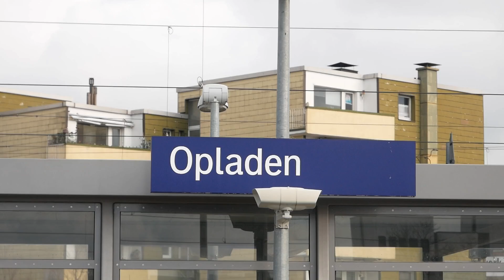Eisenbahnverkehr in Opladen Mit Br 187 401 402 442 185 462 146 275 218 193 186 711 411 412 403 151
eisenbahnverkehr in Opladen Mit Br 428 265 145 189

Ort : Leverkusen Opladen
Bahnhof Opladen
Bundesland: NRW
Strecke: Köln, Wuppertal, Köln, Düsseldorf
Besonderheiten:

Aufnahmezeit: Im Jahr 2021

 Ich freue mich über jeden Support
Video Liken